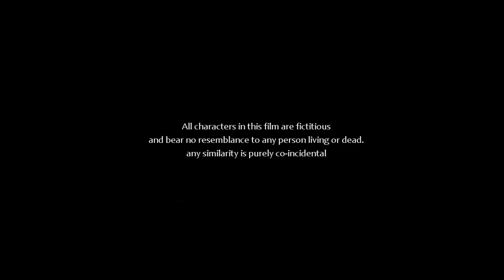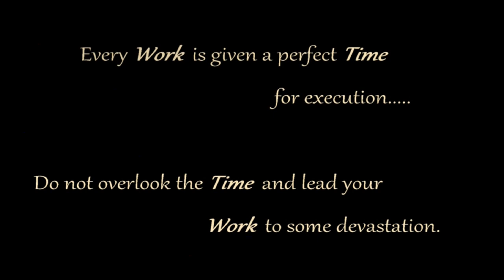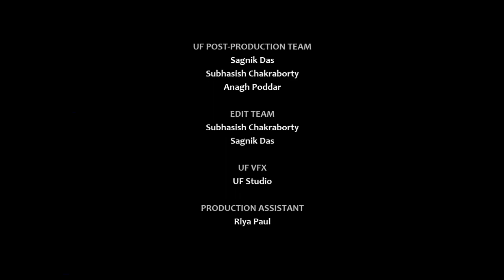THE DARK REGRET 2017 | UF | Full Bengali Short film | HD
Tittle: The Dark Regret__
Presented by: Subhasish Chakraborty
Directed By : Sagnik Das
Cast: Anagh Poddar & Sandip Ghosh
Story, Dialogue: Sagnik Das
Cinematography : Subhasish Chakraborty
Production assistant: Riya Paul

A Film by Unit Films Production